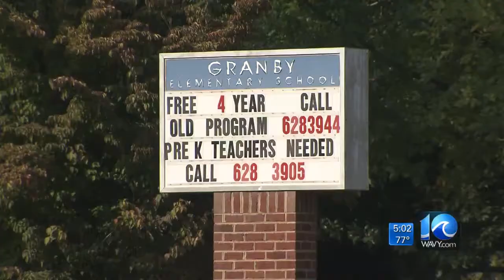Granby Elementary, High briefly placed on lockdown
The lockdown was lifted just before 2 p.m.